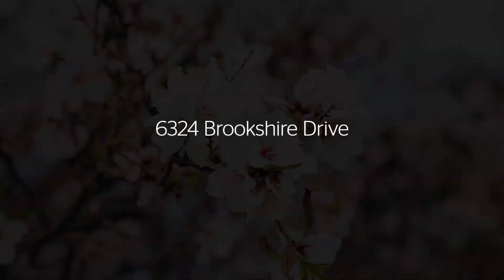Preston Hollow | Sunday Open Houses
See these homes during the Spring Tour of Homes, Sunday, April 14:

11316 Valleydale Drive |  Preston Hollow | Listed by Kristen Scott and Kimberly Cocotos
6324 Brookshire Drive | Preston Hollow | Listed by Stephanie Pinkston and Margie Harris

About: Allie Beth Allman & Associates was founded in 2003. The company has three offices and more than 300 agents that serve the Dallas metropolitan area. The majority of exclusive listings are in the established, higher-end neighborhoods of Dallas – Highland Park, University Park, Preston Hollow, Bluffview, Turtle Creek, Uptown and Lakewood – but the firm’s activity covers the entire Dallas-Fort Worth Metroplex and major luxury markets around the world.